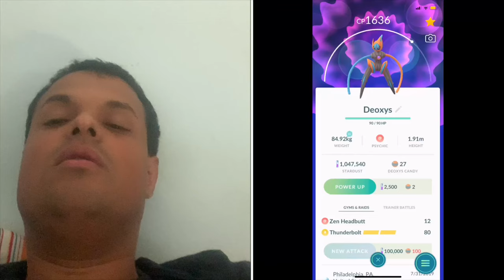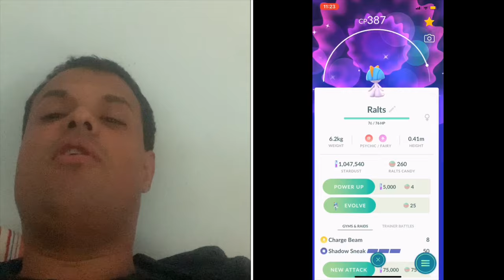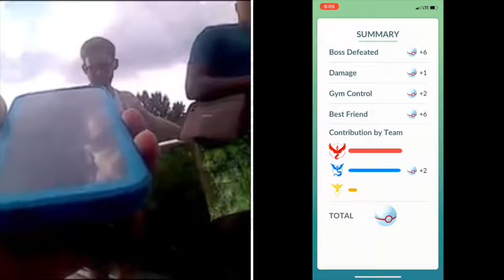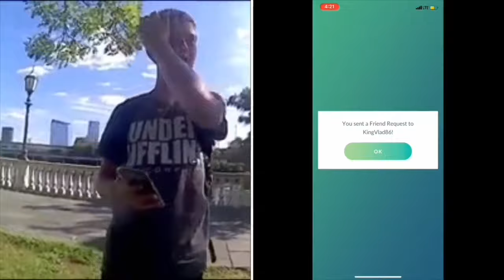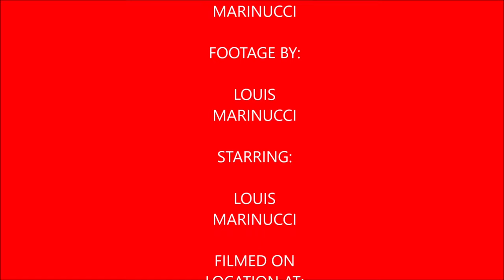Plays Pokémon Go Episode 42 (Ralts Community Day, Blache’s Stardust Challenge, Shiny Hunting)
I recap events from my second Deoxys Speed Forme EX Raid to my search for Shiny Scyhter in this video. I get a total of 14 shinies alone in this video also I did give one shiny away due to the fact a friend of mine missed community day so I gave it to her in exchange for the lucky Charmander.

Tracks